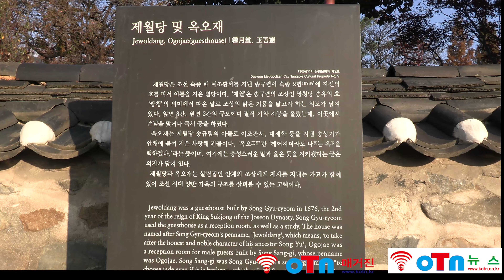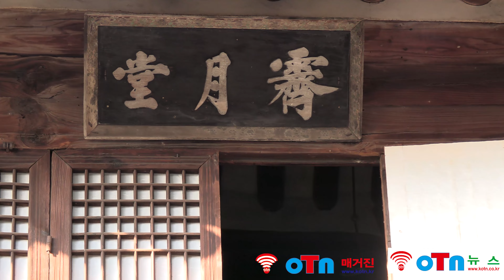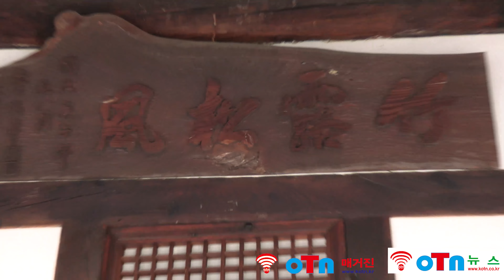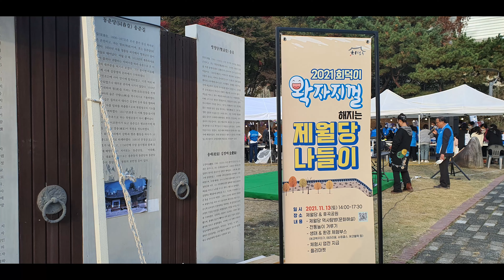(OTN뉴스)2021 회덕이 왁자지껄 해지는 제월당 나들이, 제월당 역사탐방(문화해설)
2021 회덕이 왁자지껄 해지는 제월당 나들이, 제월당 역사탐방(문화해설) 현장이다.